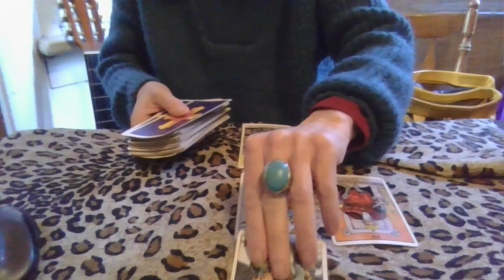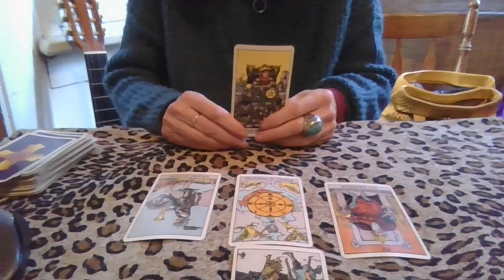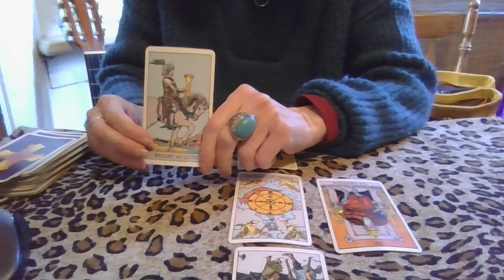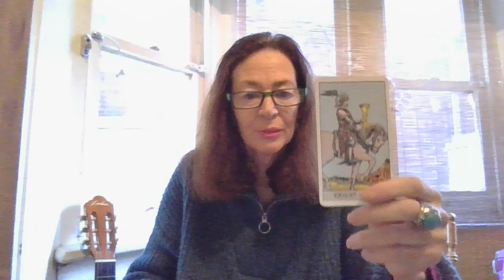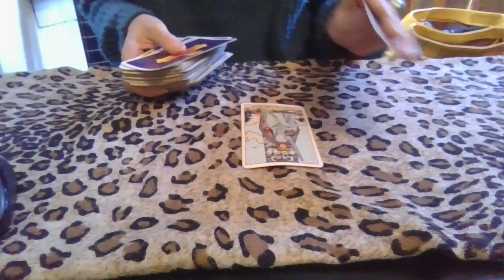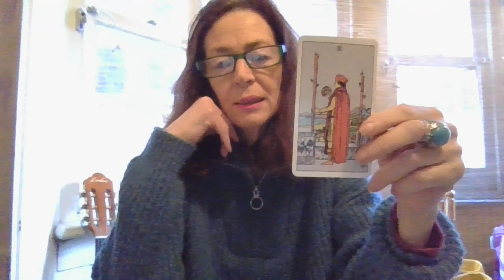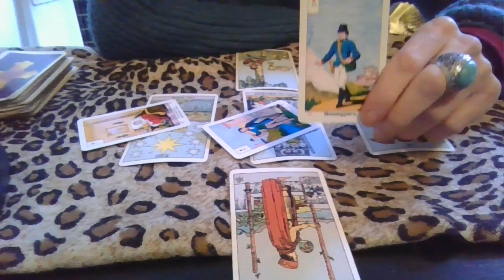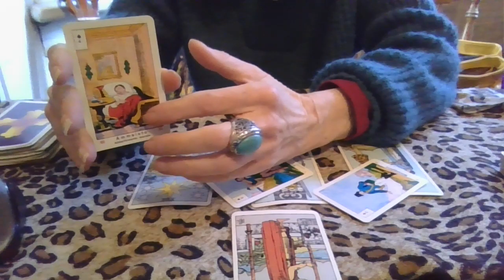320 HOW IS TRUMP GOING TO HANDLE NATURAL DISASTERS THIS SUMMER?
THIS IS AN ENTERTAINMENT CHANNEL - HOPE YOU ENJOY.